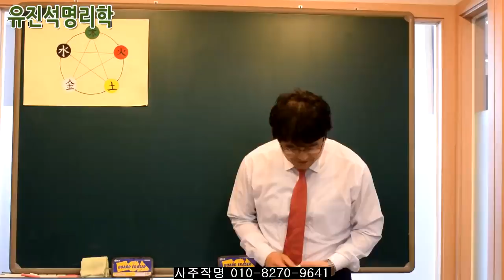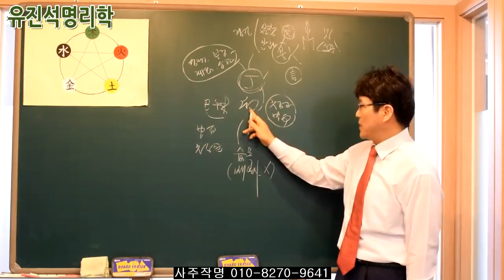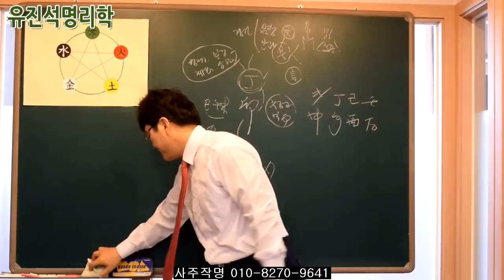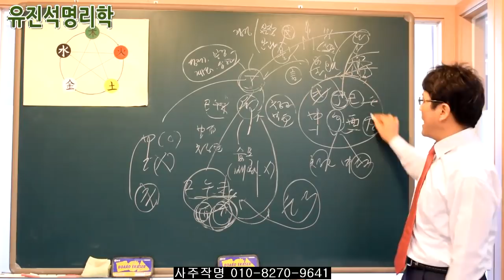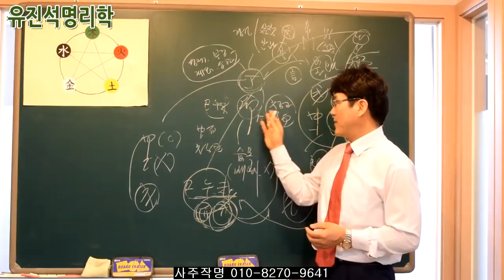083.사주공부하는 사람들은 본 동영상을 반드시 한번 볼필요가 있다.유진석명리학강의